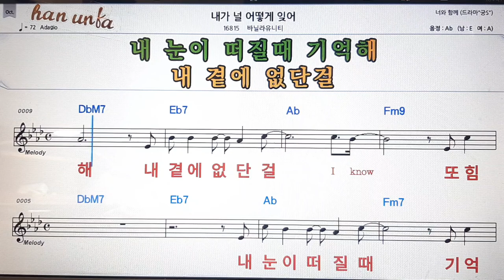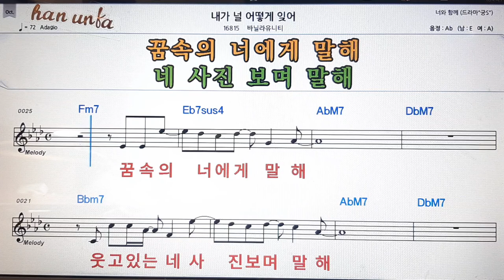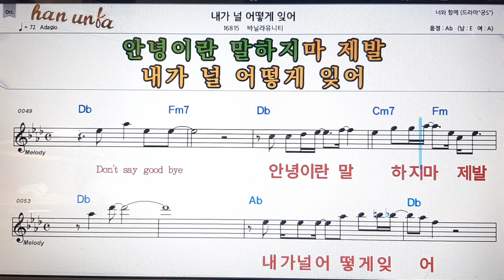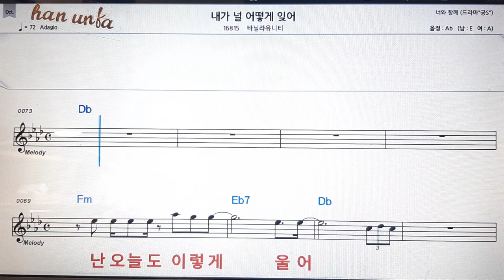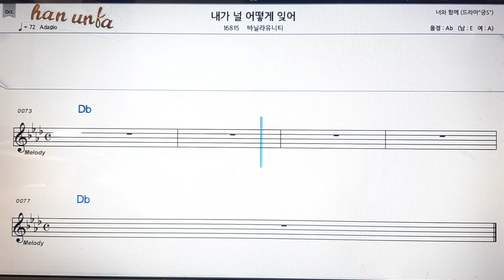내가 널 어떻게 잊어/바닐라유니티💕Karaoke*Sheet Music*Chord*MR💋노래방 반주*기타 코드 악보*가라오케